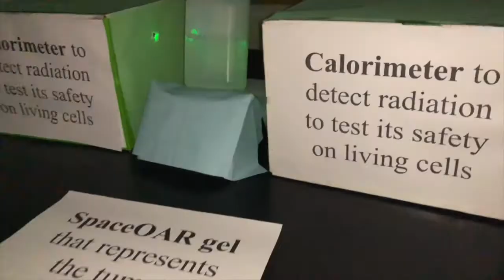Acceletron Team -- BL4S Competition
A proposal video by the Acceletron Team for Beam Line for Schools (BL4S) competition. Treating cancer through the use of protons.